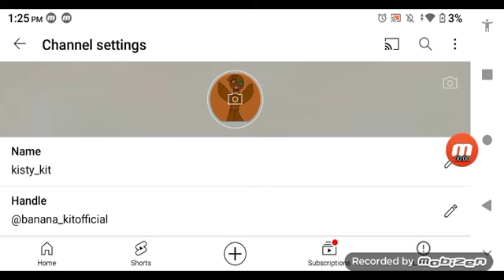YouTube WHY!? ITS ALREADY BEEN 2 DAYS